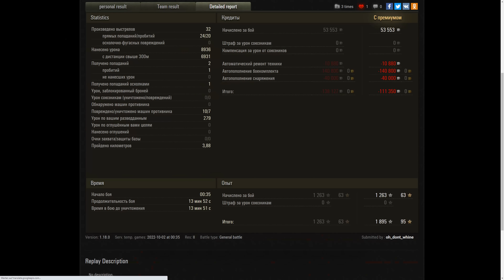Waffenträger auf E 100 9K Damage 7 Frags World of Tanks,WoT Replays tank battle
,Waffenträger auf E 100  9K Damage 7 Frags

X WOT Replays 1x
XX WOT Replays 2x
XXX WOT Replays 3x or more replays,